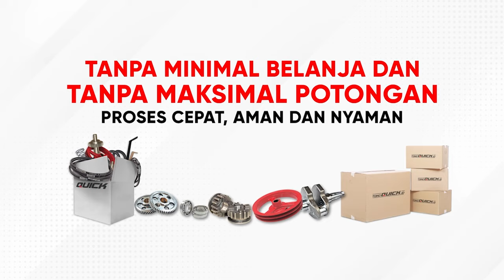PATEN BAH! QUICK KRONOS JETOR SAWAH ANTI GULING DAN NYAMAN TIDAK CAPEK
Pak Boss dari Sumatra Utara telah membuktikan bahwa Rotary Quick Kronos mampu menyelesaikan permasalahan pengolahan di Sumatra Utara. Kendala lokasi lahan di jalan sempit masih bisa lewat dan lahan luas tanpa capek karena dilengkapi dengan tempat duduk.

Kesan pertama setelah mencoba Rotary Quick Kronos adalah mudah dioperasikan. Kerja lebih cepat sehingga nilai ekonomis pastinya akan meningkat. Sangat nyaman dengan tempat duduk operator kerja jadi tidak melelahkan. Aman dikendarai sebagai alat transportasi pedesaan dengan fasilitas rem.

Sparepart Rotary Quick Kronos tersedia lengkap karena produk asli buatan Indonesia. Pembelian sparepart ke dealer resmi QUICK atau di toko online resmi Quick Traktor, tokoquick.id.